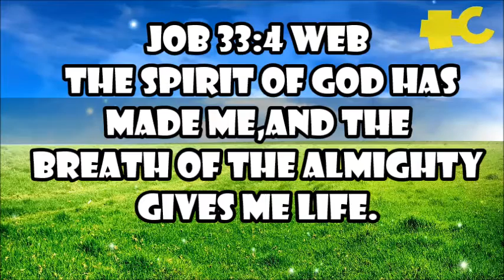PROMESA BIBLICA- BIBLE PROMISE (2 DE MAYO)